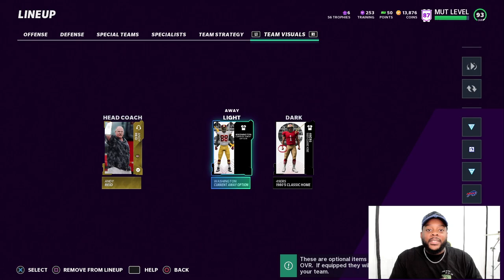ALL-TIME USC TROJANS! MADDEN 21 GAMEPLAY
Bucs nation!